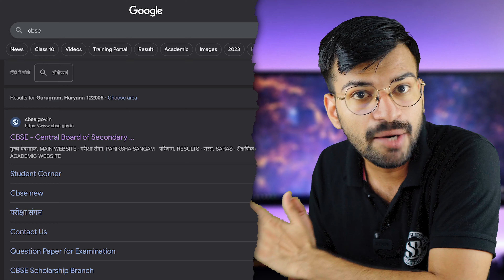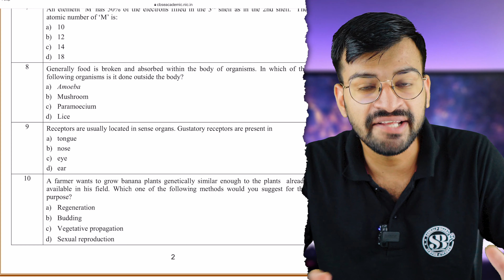Class 10 CBSE 2024 𝗚𝗢𝗢𝗗 𝗡𝗘𝗪𝗦 😍 for BOARDS EXAM 😱 | CBSE BIG UPDATE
Topics Covered
0:00 CBSE 2024 𝗚𝗢𝗢𝗗 𝗡𝗘𝗪𝗦

class 10
exphub motivation
class 9
shobhit nirwan
bhasad shobhit nirwan
padhle
just padhle
padhle tenthies
padhle 11th
padhle commerce
padh le
padhleakshay
dear sir
green board
ashish 4 students
ashish sir
pw foundation
physics wallah foundation
class 10th
class 10 cbse
pw
padhle tenthies
padhle
2024 class 10 english in one shot
class 10th
gaurav suthar
gaurav suthar notes
class 10 educart pdf
mkr
nexa classes
class 10 new ncert book
class 10 new ncert edition
electricity class 10 by nexa classes
pw foundation
padhle notes
padhai ak mazza notes